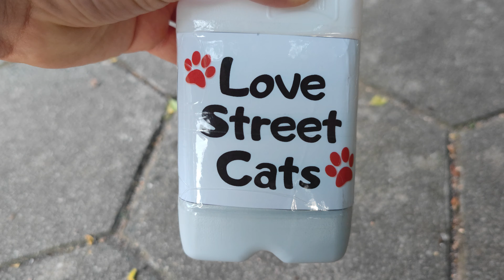Four Stray Cats Eat from One Bowl | Love Street Cats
Watch as four stray cats come together to share a single bowl of food in this heartwarming video. Despite their tough lives on the street, these resilient felines show a touching sense of community and cooperation. See how they interact, share, and enjoy their meal, reminding us of the importance of kindness and compassion towards stray animals.